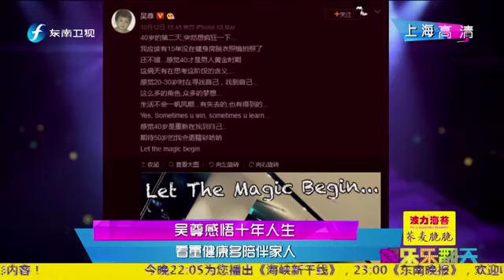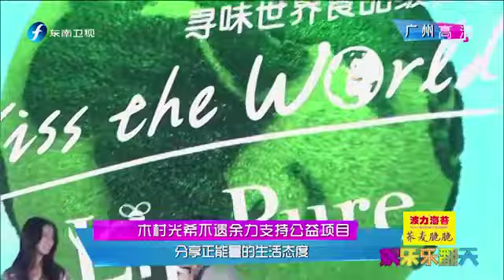《娱乐乐翻天》吴尊感悟十年人生 20191024